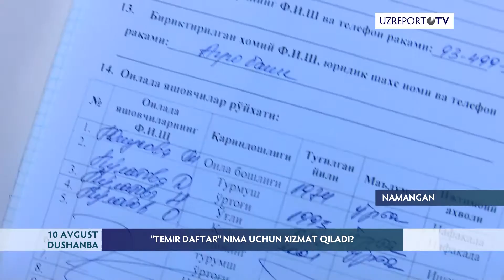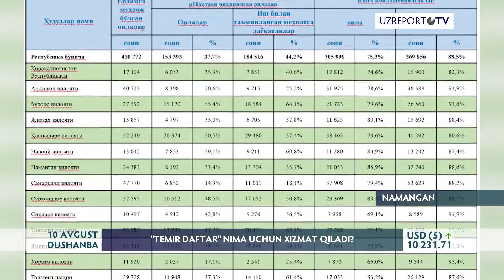"Temir daftar" nima uchun xizmat qiladi?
“Temir daftar” o'zi nima? Bu –  Oilalarni kambag'allikdan chiqarish, ijtimoiy ahvoli hamda turmush sharoiti og'ir bo'lgan, oilalarni doimiy bandligini va daromad manbai  bilan ta'minlash va ularni qo'llab-quvvatlash   bo'yicha sektor rahbarlari tomonidan alohida nazoratga olingan oilalar qayd etiladigan “saxovat.argos.uz” elektron dasturidir. Ijodiy jamoamiz bu borada qanday ishlar amalga oshirilayotganini bilish maqsadida Namangan viloyati tajribasini o'rgandi.